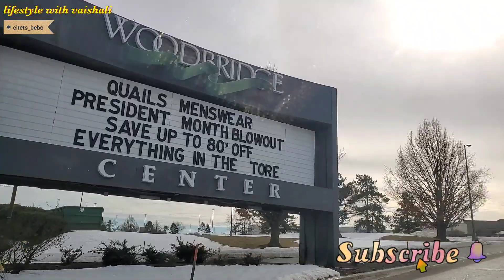Aaj hamare friend ko nai car leni thi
Thank you all for your lovely support ❤ 🙏
We love you 😍 and respect you all my friends